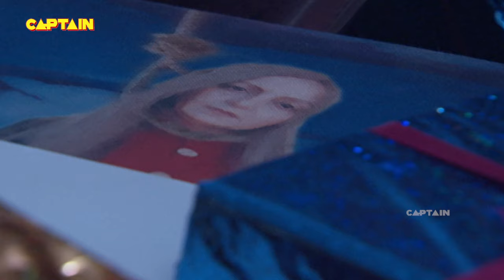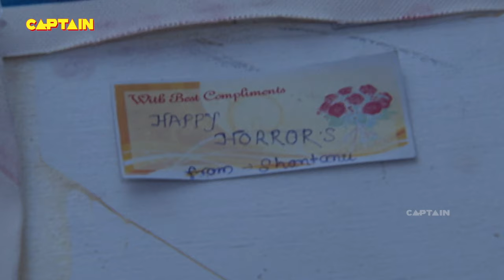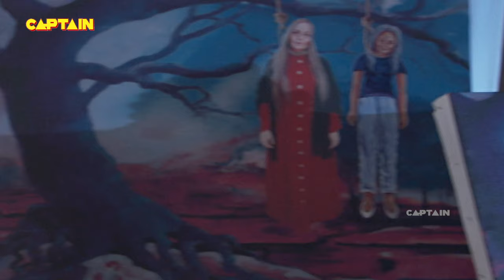शैतानी आत्मा करती है पेंटिंग में वास ?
show Name -  Aahat
सीजन - 05 आहट
Star Cast - Vivan Bhatena · 3. Shahbaz Khan.

About show :
Every house has a story. And some stories live on. Only to be re-lived by those who venture in. Creaking noises, footsteps, memories and nightmares are all coming alive on Aah